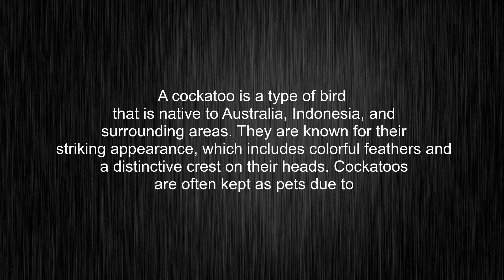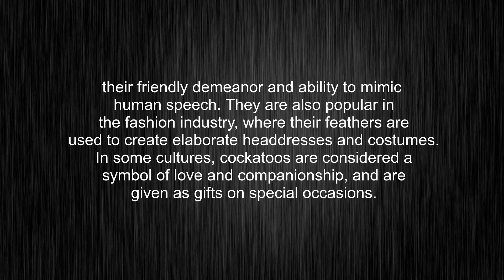What's the meaning of "cockatoo", How to pronounce cockatoo?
This video tells you what "cockatoo" means, how to pronounce it, provides a pronunciation guide and an accurate definition.
00:00 Pronunciation
00:32 Meaning

- What is the meaning of cockatoo
- How to say cockatoo
- What is the definition of cockatoo
- How to pronounce cockatoo

Visit our free audio/video dictionary tutorial to learn how to correctly pronounce words/names and to learn their meanings, definitions, just like cockatoo definition and meaning in Merriam-Webster, cockatoo definition and meaning in Collins English Dictionary, cockatoo definition and meaning in The Oxford English Dictionary, cockatoo definition and meaning in Longman Dictionary of Contemporary English, cockatoo definition and meaning in Cambridge Advanced Learner's Dictionary, and more.